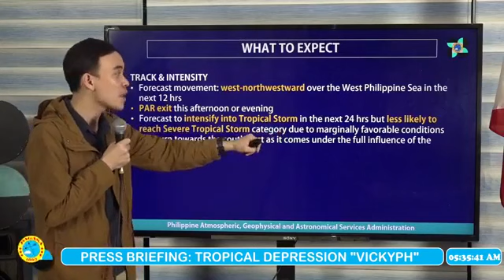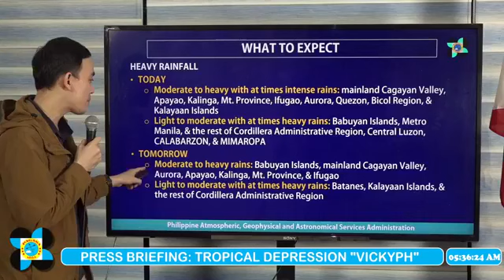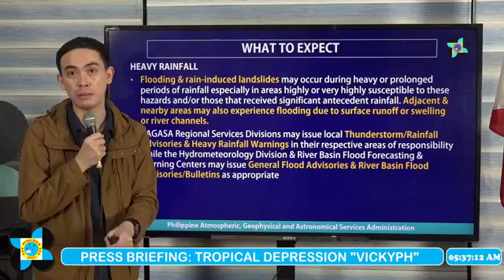5AM SUNDAY 20 DECEMBER||BAGYONG VICKY|| LATEST UPDATE || PAGASA WEATHER UPDATE ||TODAY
SEVERE WEATHER BULLETIN #17
FOR: TROPICAL DEPRESSION "VickyPH"
TROPICAL CYCLONE: WARNING
ISSUED AT  5:00  AM, 20 December 2020
(Valid for broadcast until the next bulletin to be issued at 11 AM today)

TROPICAL DEPRESSION "VICKY" CONTINUES TO MOVE WEST-NORTHWESTWARD TOWARDS THE KALAYAAN ISLANDS.

Press Briefing: Tropical Depression " VickyPH " Sunday, 5 AM December 20, 2020

DOST-PAGASA Weather Specialist: Ariel Rojas